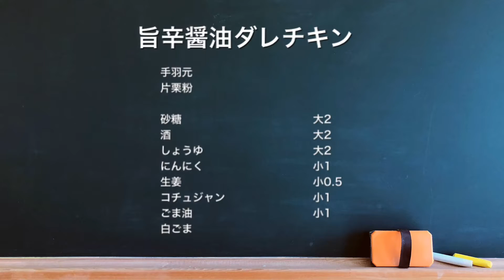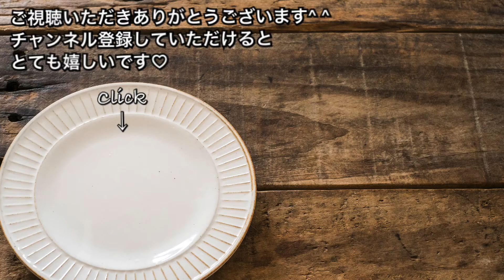【さくっと簡単料理 ♯288】旨辛醤油ダレチキン〜JAPANESE FRIED CHICKEN WITH SPICY SOY SAUCE〜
【旨辛醤油ダレチキン】

◽材料
手羽元
片栗粉

砂糖　　　大2
酒　　　　大2
生姜　　　小0.5
コチュジャン　小1
ごま油　　小1
白ごま

もぉ〜写真でも美味しそう\(//∇//)\！！
絶対美味しい旨辛醤油チキンです♡
家飲みのお供に是非どうぞ♡